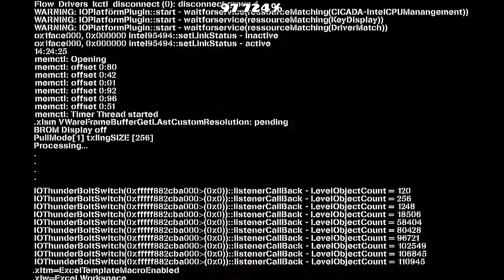Degenerate by Darwin (Demon) Geometry Dash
This level was annoying